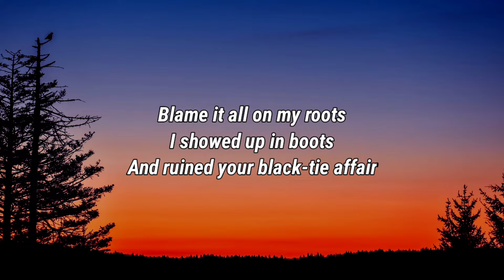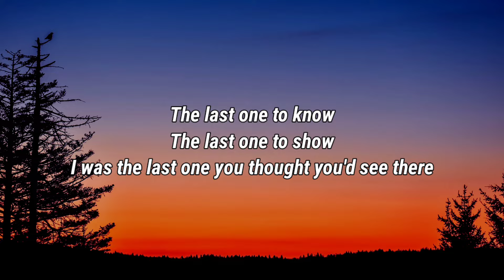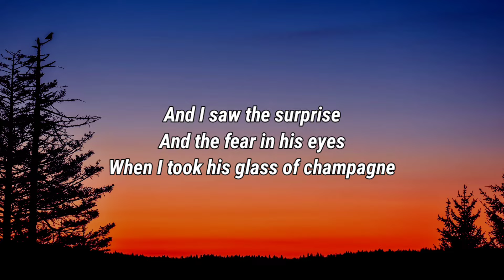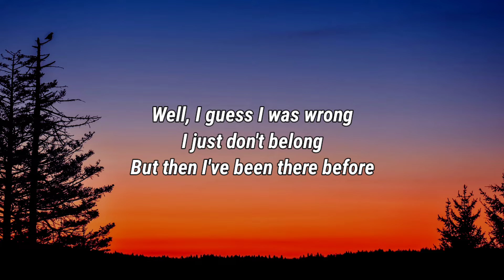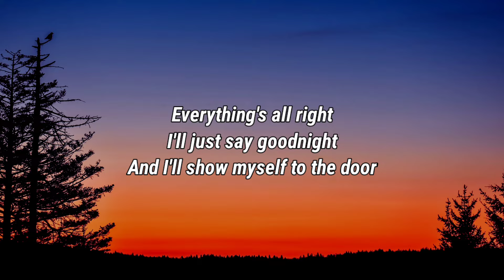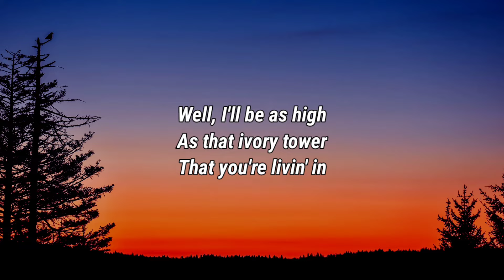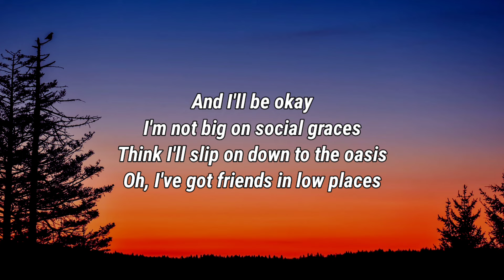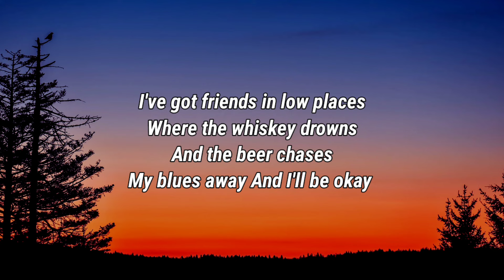Garth Brooks- Friends In Low Pllaces (Lyrics)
Lyrics

Blame it all on my roots
I showed up in boots
And ruined your black-tie affair
The last one to know
The last one to show
I was the last one you thought you'd see there

And I saw the surprise
And the fear in his eyes
When I took his glass of champagne
And I toasted you
Said, "Honey, we may be through,
But you'll never hear me complain."

'Cause I've got friends in low places
Where the whiskey drowns
And the beer chases
My blues away
And I'll be okay
I'm not big on social graces
Think I'll slip on down to the oasis
Oh, I've got friends in low places

Well, I guess I was wrong
I just don't belong
But then I've been there before
Everything's all right
I'll just say goodnight
And I'll show myself to the door

Hey, I didn't mean
To cause a big scene
Just give me an hour and then
Well, I'll be as high
As that ivory tower
That you're livin' in

I've got friends in low places

Garth Brooks, Friends In Low Places, Lyrics, Garth Brooks Friends In Low Places, Friends In Low Places Garth Brooks, Lyrics Friends In Low Places, Friends In Low Places Lyrics, Garth Brooks Friends In Low Places Lyrics, Garth Brooks Lyrics Friends In Low Places, Friends In Low Places Lyrics Garth Brooks, Friends In Low Places Garth Brooks Lyrics, Country Music New, DaBaby Rockstar Lyrics ft Roddy Ricch, Megan Thee Stallion Savage Lyrics ft Beyonce, The Weeknd Blinding Lights Lyrics, SAINt JHN ROSES Lyrics, Justin Bieber Intentions Lyrics ft Quavo, Doja Cat Say So Lyrics ft Nicki Minaj, Lil Baby The Bigger Picture Lyrics, Jack Harlow Whats Poppin Lyrics ft DaBaby Tory Lanez & Lil Wayne, Lil Mosey Blueberry Faygo Lyrics, Post Malone Circles Lyrics, Harry styles Adore You Lyrics, DopeLyrics, SuperbLyrics, LYRICS LOVERS, BangersOnly, Unique Vibes, Lyrics de músicas, Leader Of Lyrics, NewMelody, Taz Network, Unique Sound, Gold Coast Music, Divinity, Country Music New.